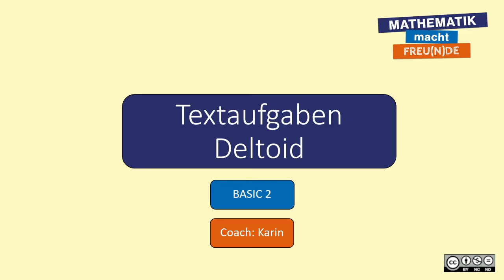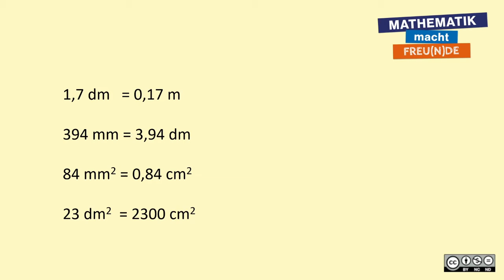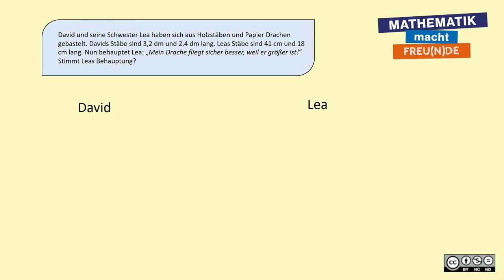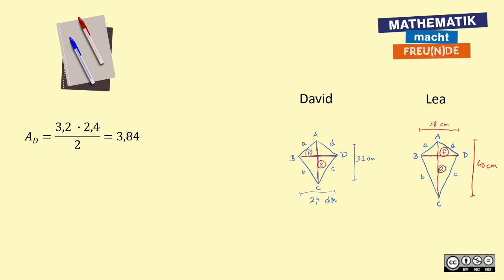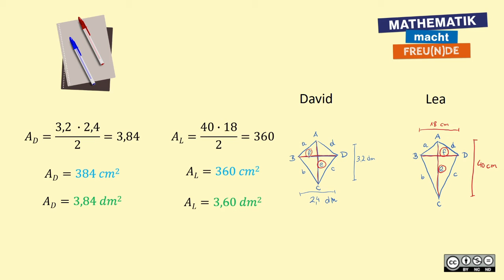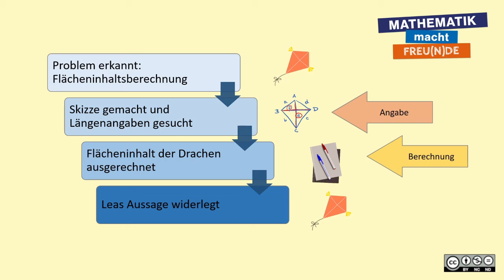Textaufgaben zu Flächenberechnungen - Deltoid BASIC 2